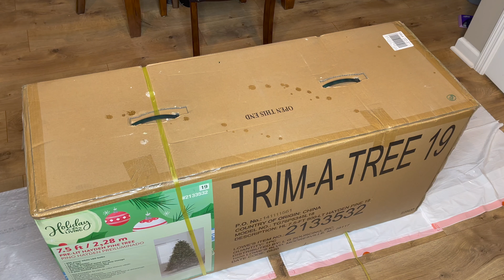Christmas Decorations 2020 | Christmas Songs 2020 | Christmas tree decorations 2020